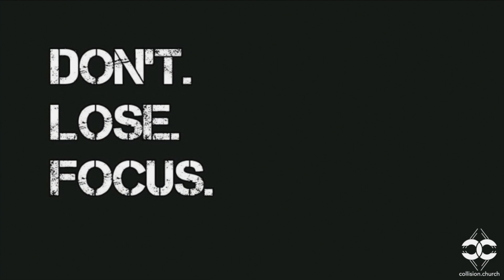Sunday 9:05:21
Missed in person service this Sunday? Check out the video below!📲💻😃